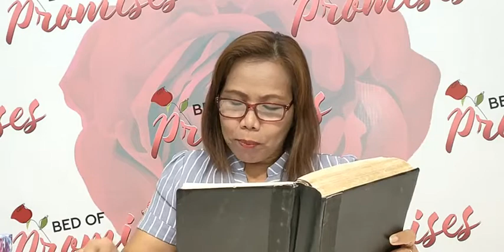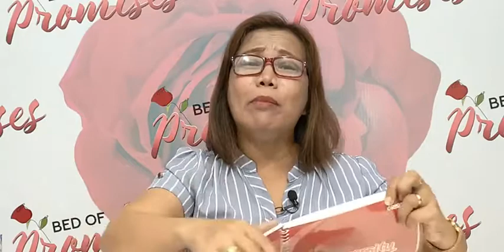2nd Primary Law: "WHAT A MAN SOWS, HE WILL ALSO REAP"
BED OF PROMISES
Her. 1:12 The Lord said to me, "You have seen correctly, for I am watching to see that my Word is fulfilled."